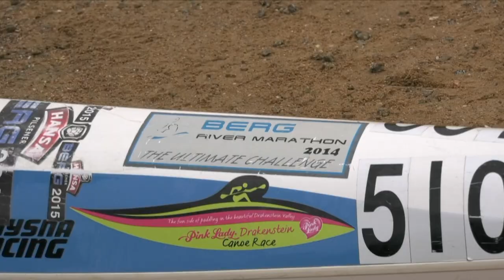Die Berg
The 240 km Berg River Canoe Marathon from Paarl to Velddrif on the South African West Coast in 5 minutes. A music montage.